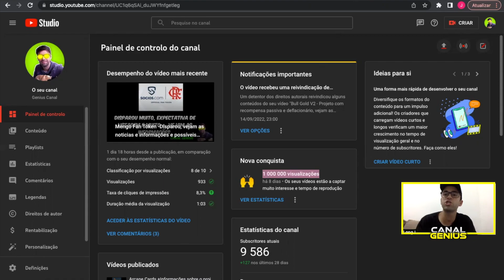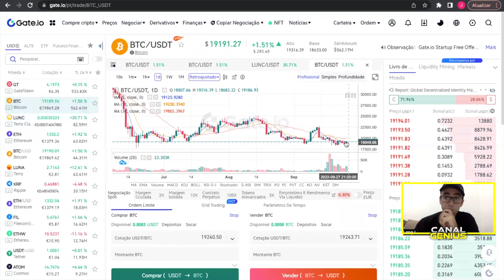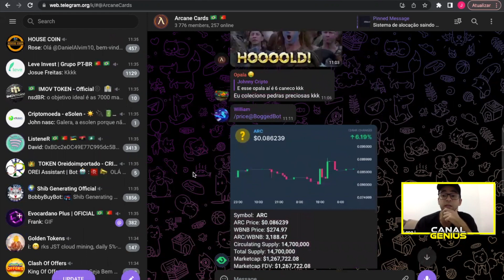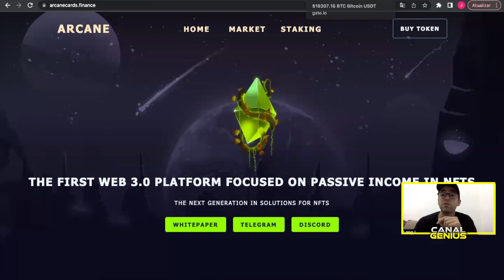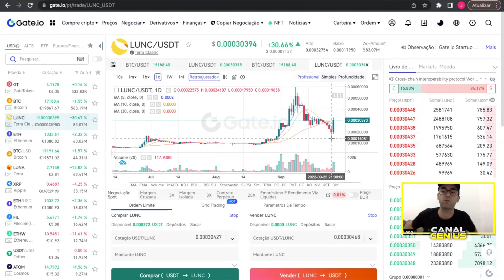Lunc Terra Classic - Disparou novamente, vejam as informações do mercado Crypto